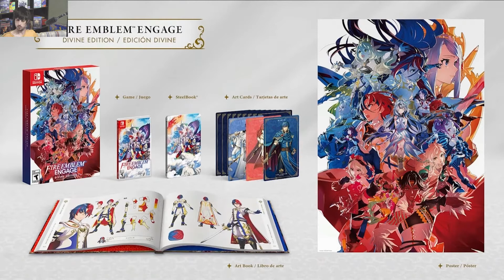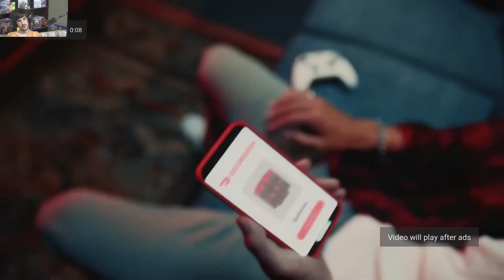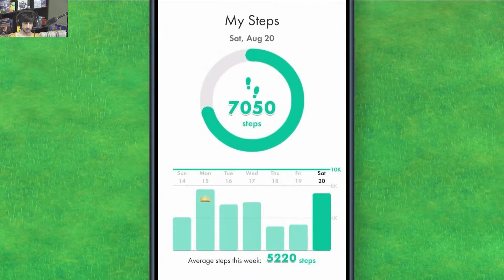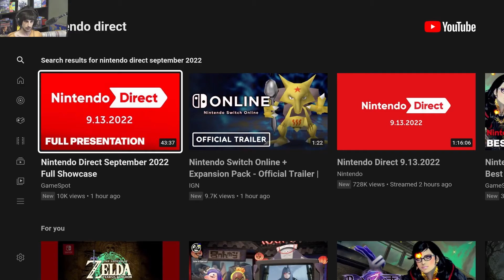ZELDA, PIKMIN, AND SO MUCH MORE!! | Nintendo Direct 9.13.2022 | MrBenShow Reacts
Welcome to the MrBenShow!! And welcome to my Reaction/ Commentary on the Nintendo Direct for 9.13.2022!!!